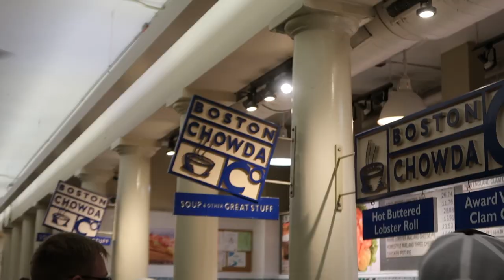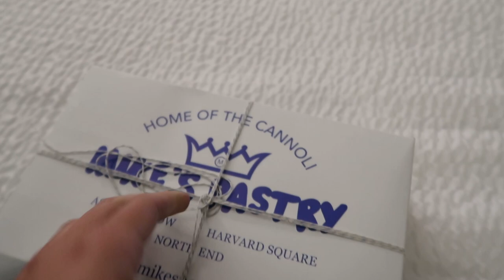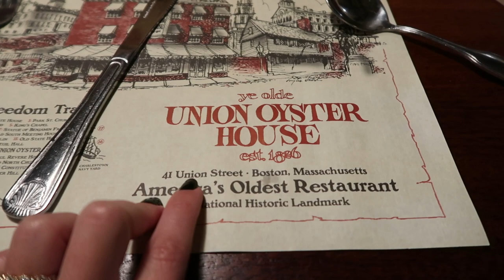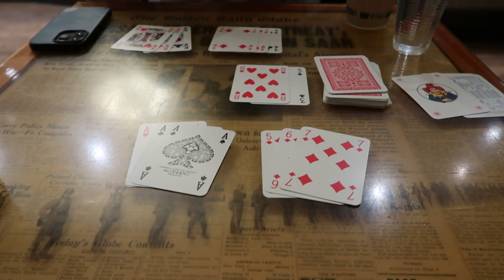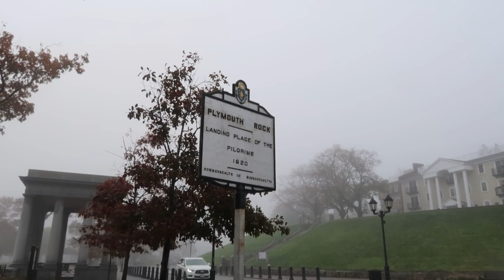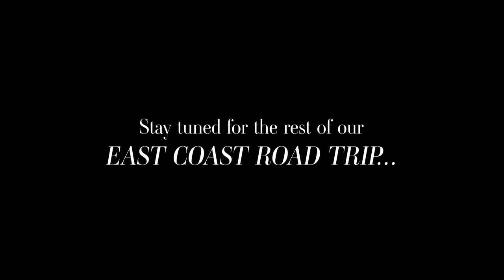Boston & Cape Cod | East Coast Road Trip Pt. 2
THEME SONG:
Missing Piece - Broke in Summer

Bubbles Drifting In The Morning Breeze by Akosmo & Artificial.Music